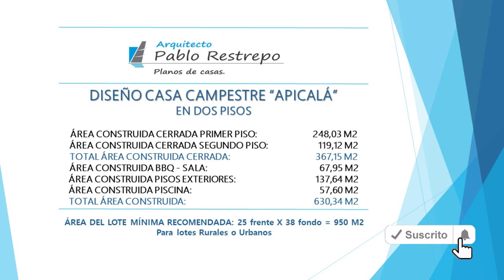'CASA CAMPESTRE MODERNA' en 'DOS PISOS' 6 hab [Diseño de 25x38] | Arq Pablo Restrepo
~Diseño casa campestre moderna "Apicalá":

~ANÁLISIS DE ÁREAS:

Área construida cerrada segundo piso: 119,12 M2
Total área construida cerrada: 367,15 M2
Área construida BBQ - sala: 67,95 M2
Área construida piscina: 57,60 M2
Total área construida: 630,34 M2

~ESPACIOS INTERIORES:
-Primer piso: Sala, comedor, cocina, zona de lavandería, un baño social, sala de TV, 4 habitaciones cada una con closet y baño privado, depósito, garaje cubierto para un vehículo y terrazas exteriores.
-Segundo piso: Sala de estar, una habitación con closet, vestier, baño privado y balcón y una habitación principal amplia con closet, vestier, baño privado y balcones.
-Exterior primer piso: Garaje cubierto para 2 vehículos, zona BBQ cubierto, baño, cuarto útil, sala cubierta, piscina y terrazas.